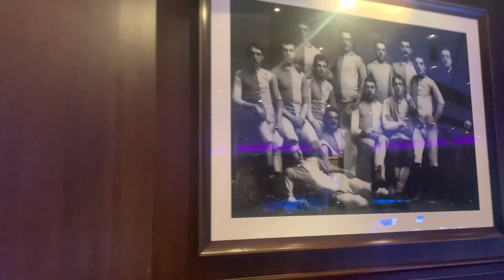ALWAYS FITNESS INTERNATIONAL ON BOARD OF LEADING CRUISE LINES